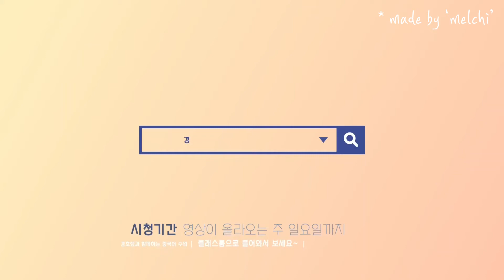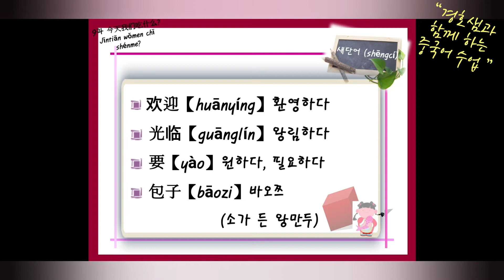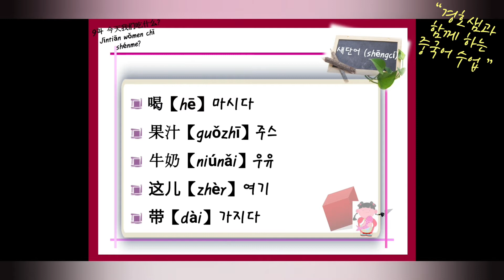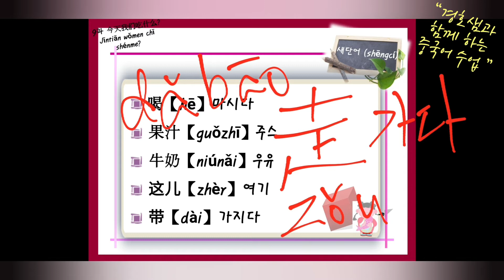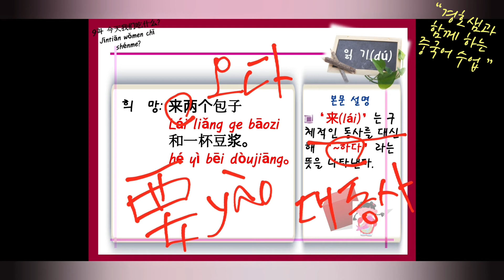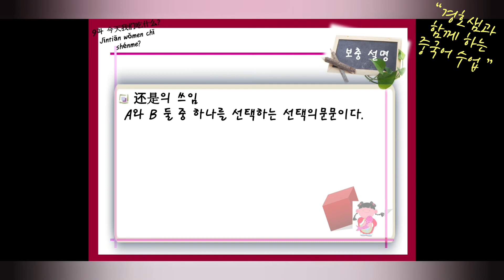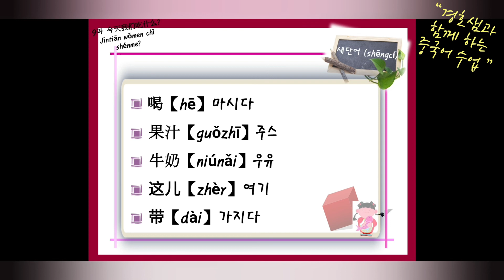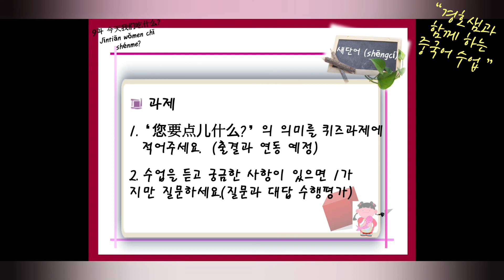효명고 원격수업 중국어 9과 4차시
효명고 3학년 9과 4차시 영상입니다.
3-3,4,5반~ 열심히 봐주세요~^^